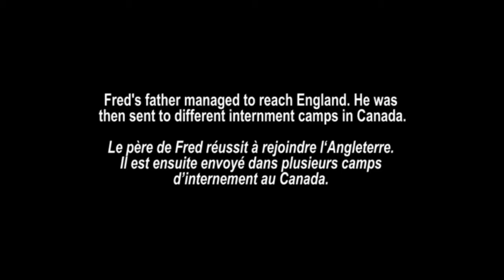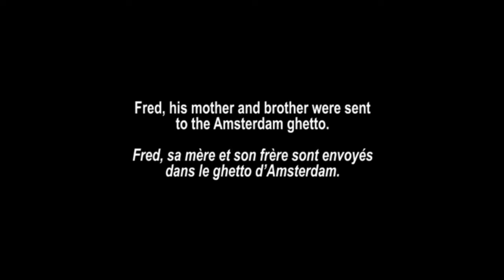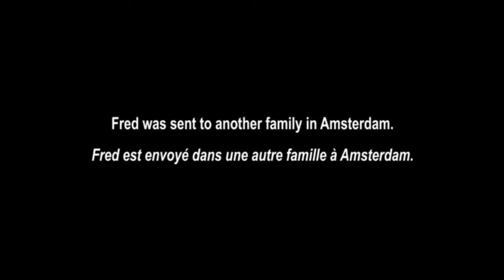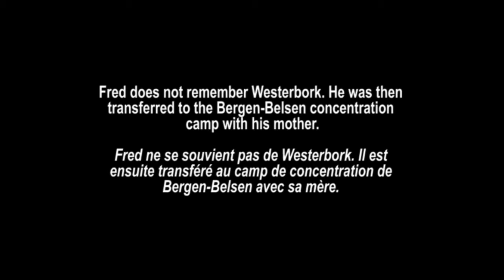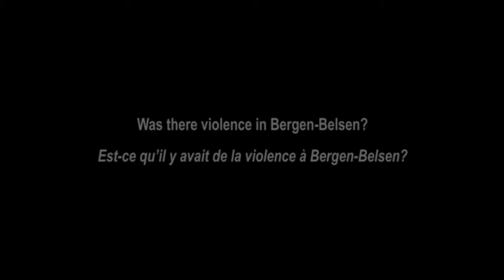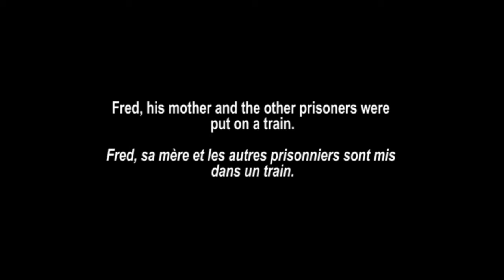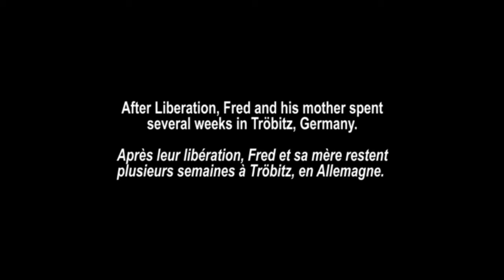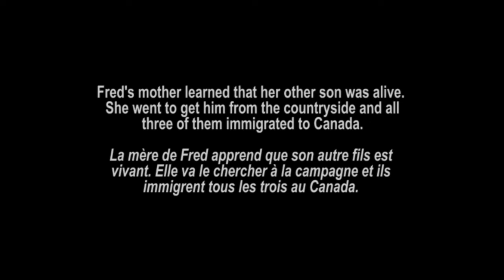Holocaust Survivor Fred Pfeiffer, survivant de l'Holocauste - Netherlands / Pays Bas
Fred Pfeiffer was born in 1938 in Amsterdam in the Netherlands. During the war, while his father was put in an internment camp in Canada, Fred first lived in the Amsterdam ghetto and later was hid by a family. When he was denounced, he was sent to prison. He was reunited with his mother in prison and they were deported to the Westerbork transit camp together and from there to the Bergen-Belsen concentration camp. After Liberation, the family joined Fred's father in Canada. In this excerpt, Fred recounts his life in the Netherlands and in the camps and his arrival in Canada. This video is part of the educational tool Draw me the Story of Jews in the Netherlands during the Holocaust. Source: Draw me the Story of Jews in the Netherlands during the Holocaust, 2014.

Fred Pfeiffer est né en 1938 à Amsterdam aux Pays-Bas. Durant la guerre, alors que son père se retrouve dans le camp d'internement au Canada, Fred va d'abord vivre dans le ghetto d'Amsterdam, et ensuite il est caché par une famille. Dénoncé, il est envoyé en prison où il retrouve sa mère. Ils sont ensuite déportés au camp de transit de Westerbork et d’ici au camp de concentration de Bergen-Belsen. Après la libération, la famille rejoint le père de Fred au Canada. Dans cet extrait, Fred raconte sa vie aux Pays-Bas et dans les camps et son arrivée au Canada. Ce témoignage fait partie de l'outil pédagogique Dessine-moi l'histoire des Juifs aux Pays-Bas pendant l'Holocauste. Source : Dessine-moi l'histoire des Juifs aux Pays-Bas pendant l'Holocauste, 2014